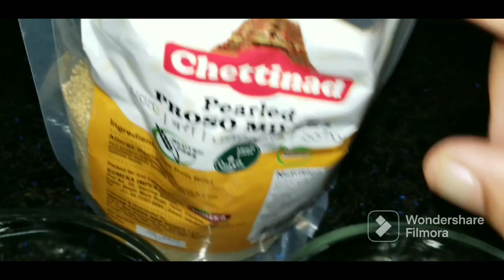മില്ലെറ്റ് കൊണ്ട് ഹെൽത്തി ദോശ ഉണ്ടാക്കാം | MILLETT RECIPE